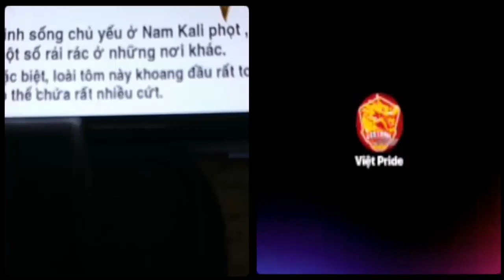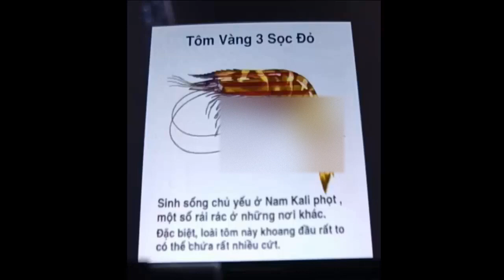Việt kiều Mỹ "Tuyết bên này lên đến bụng, dễ sợ luôn , lại còn bị cúp điện"